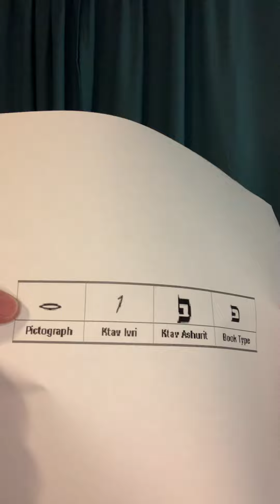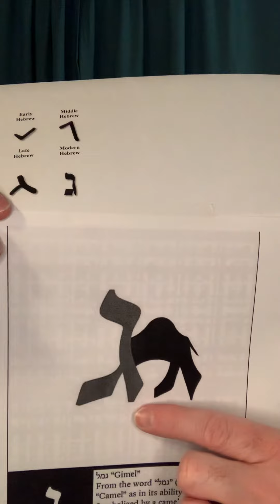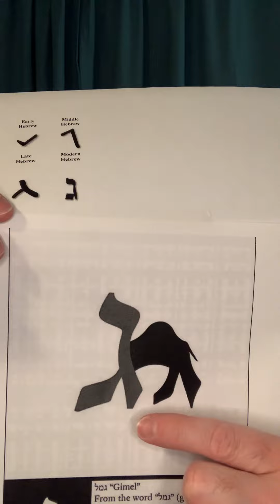Teaching on the Hebrew new year of 5783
A teaching on the Hebrew new year 5783